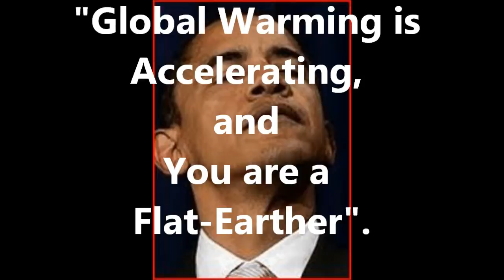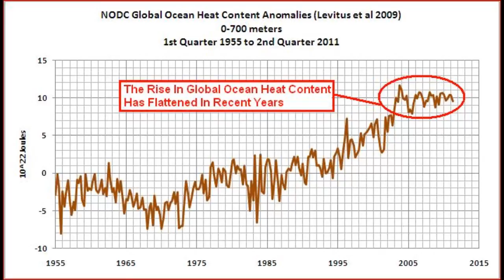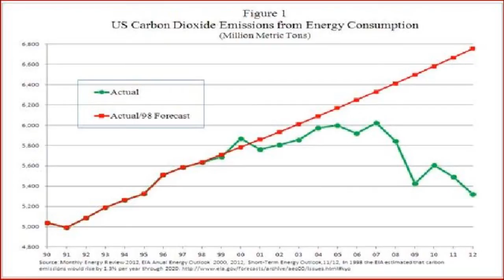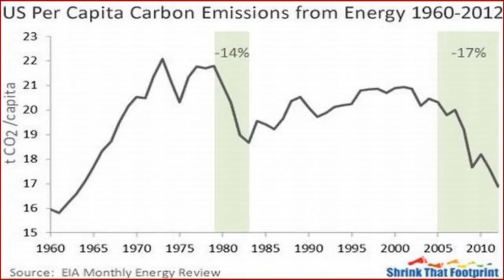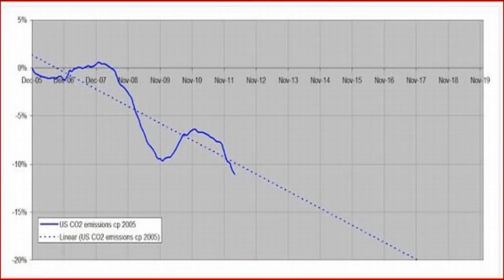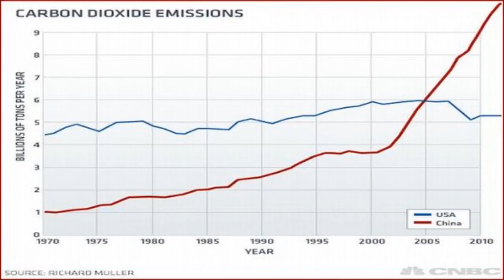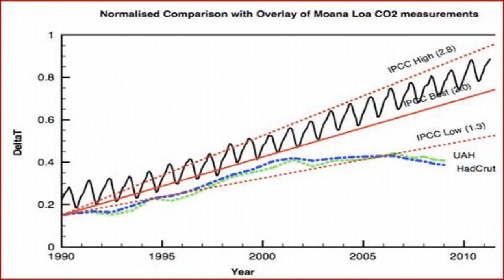OBAMA; "Global Warming is Accelerating and You are a Flat Earther"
Barack Obama claims that global warming is "Accelerating" and those who disagree are "Flat Earthers"!
Incredible tripe from the mislead US president, who listens to his so-called "Science" adviser on this issue, Eugenics and Malthusian supporter John Holdren.
Scientific dwarf Obama has even cited John Cook of Skeptical Science's 97% 'consensus' study as support for so-called "Action" on climate change, even though it has been comprehensively trashed by all sides;

Even alarmist scientists cannot agree with Obama's amazing 'accelerating' statement;